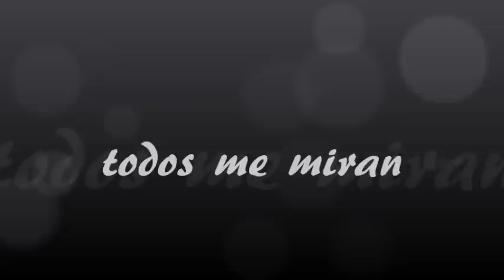todos me miran ecuatoriana